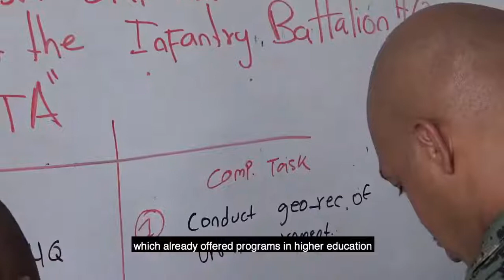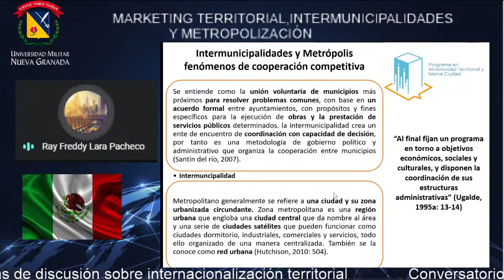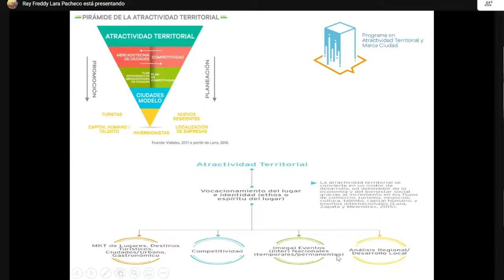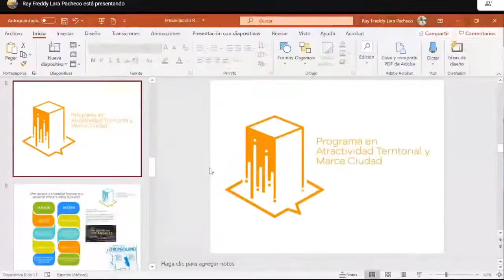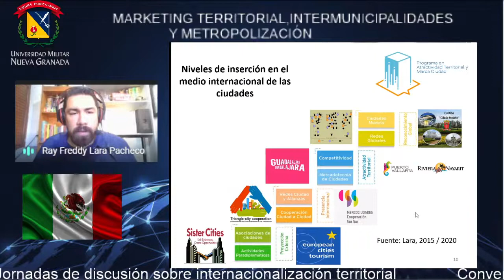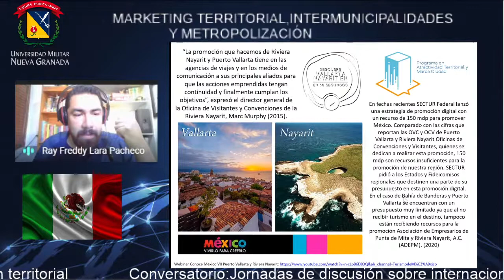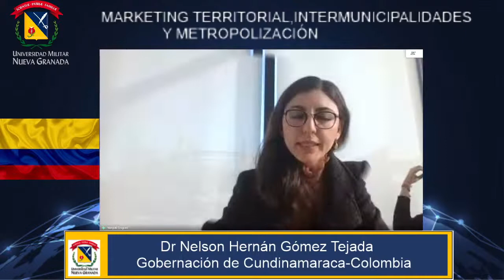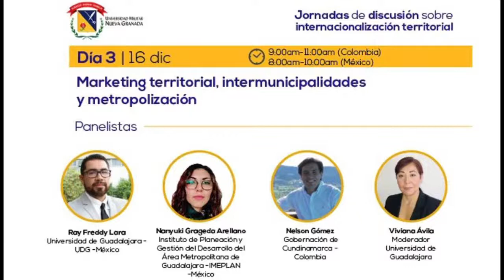Jornadas de discusión sobre internacionalización territorial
Día 3
Organizada por: Facultad de Relaciones Internacionales, Estrategia y Seguridad, Sede Campus Nueva Granada.
Panelistas: Ray Freddy Lara, Nanyuki Grageda, Nelson Gómez y Viviana Ávila